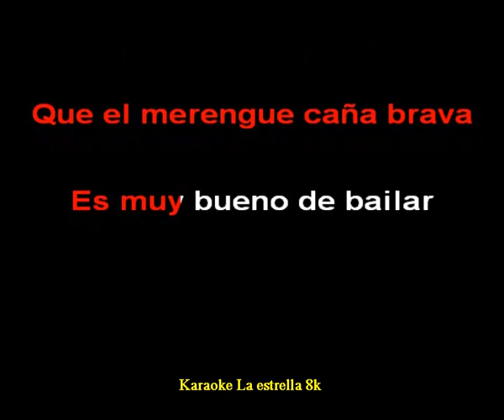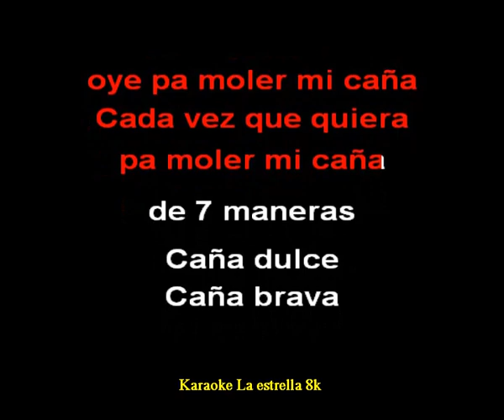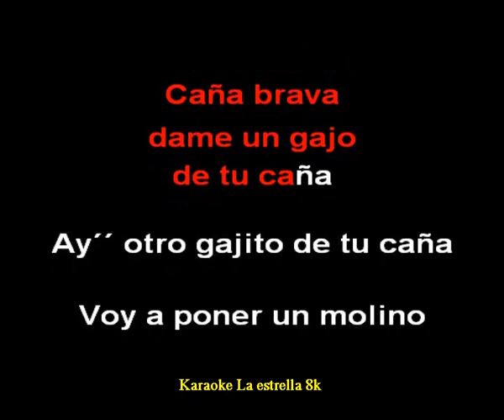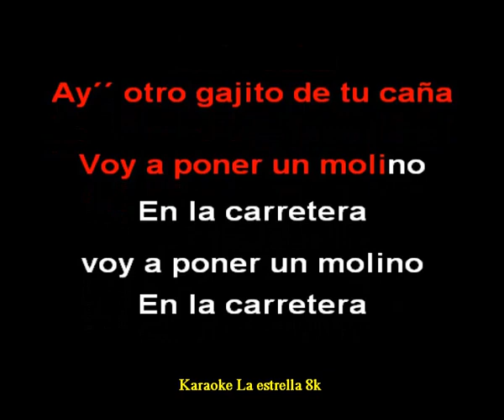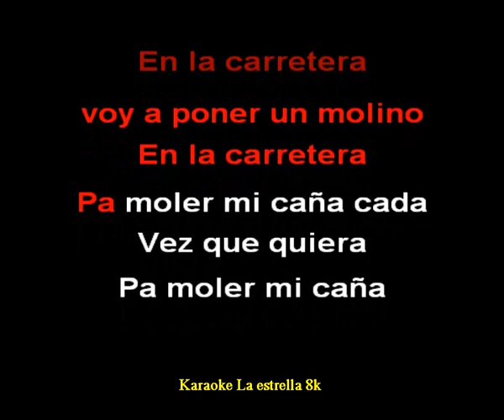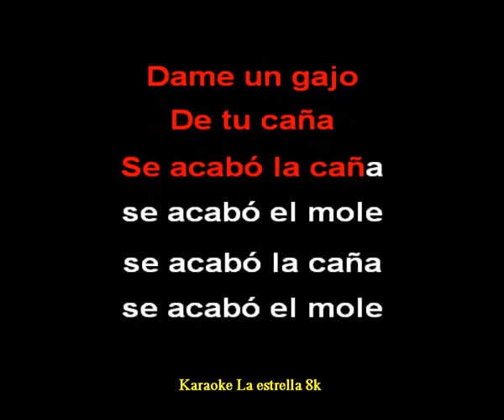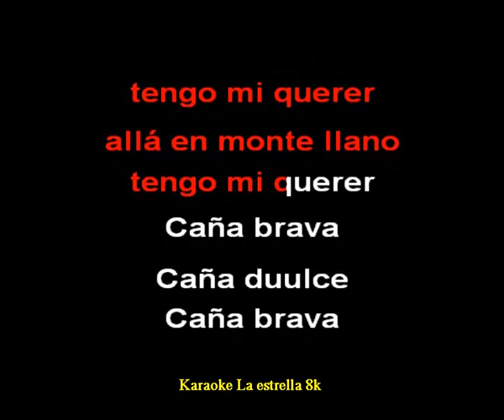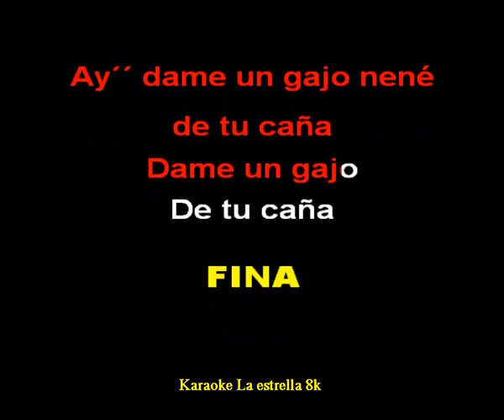Joseito Mateo, Frank Cruz, Francis Santana, Vinicio Franco Caña Brava karaoke Original